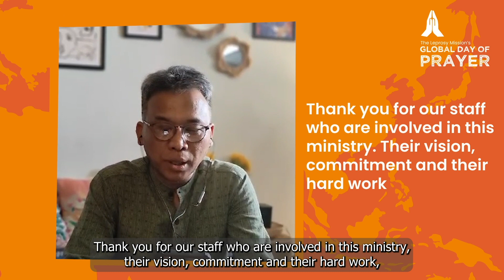The Leprosy Mission's Day of Prayer: Asia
Our teams in Asia share some of the challenges faced during their history, their thanksgiving for God's faithfulness over the last 150 years, and prayer points for the journey ahead.

This is a part of The Leprosy Mission's annual Day of Prayer. In 2024 we are reflecting on God's faithfulness to The Leprosy Mission throughout our history.

If you would like to join us for prayer services with people from across the world for our Day of Prayer on Wednesday 8 May, you can find out more